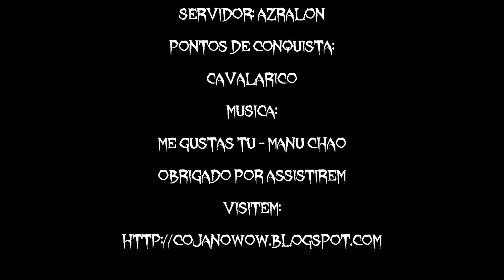Pontos de Conquista - Cavalariço - Servidor Azralon - Coja no Wow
Video dos Achievement ou Ponto de Conquista - Cavalariço
Personagem Uritel